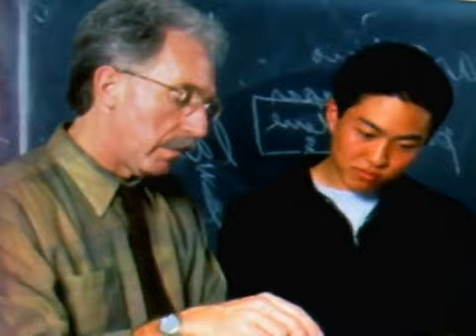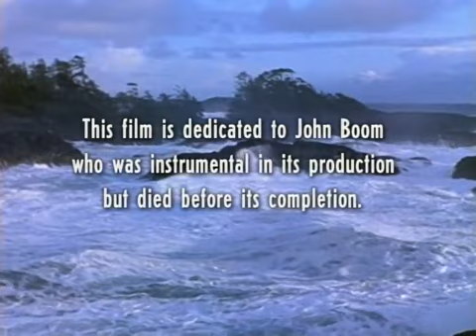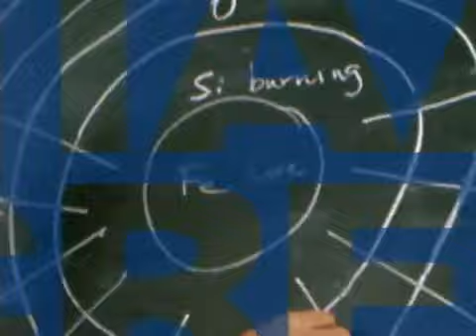Life at the Edge of the Sea (1998)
The British Columbia coastline is one of the most diverse and enchanting places on earth, with its stunning beauty and unique ecosystem. In this fascinating and visually stunning documentary, viewers will be taken on a journey of discovery, exploring the diverse and enchanting world of the British Columbia coastline.

This documentary captures the magic of this incredible region, showcasing the stunning and rugged landscapes and the rich marine life that thrives within its waters. The film offers an intimate look at the myriad of creatures that call this coastline home, from the smallest sea creatures to the largest marine mammals.

One of the most captivating aspects of this region is the dramatic changes in the tides. The British Columbia coastline is home to one of the most significant tidal ranges in the world, making it a haven for an incredible range of sea life. As the tide rises and falls, the ecosystem transforms, revealing a variety of creatures that have adapted to life in the intertidal zone. This documentary captures the magic of the high and low tides and the unique sea life that has adapted to this dynamic environment.